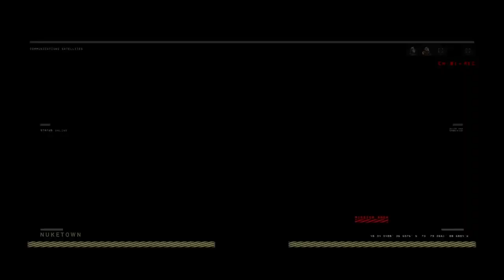Bald is Beautiful!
Hey its Agent-Bald
I am a funny Bald guy
Above average gamer
Come and join my live streams nightly from 8 most nights
I play all different games